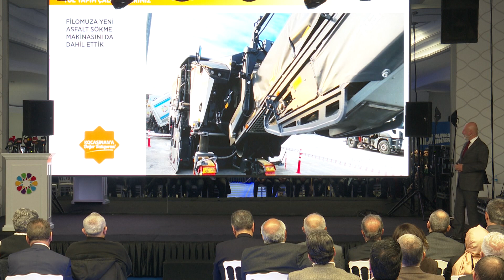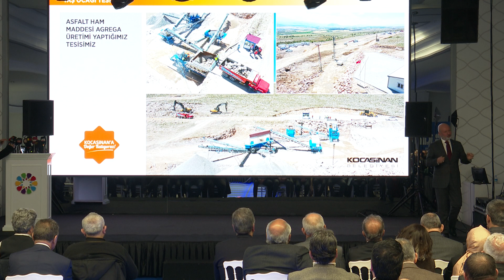BAŞKAN ÇOLAKBAYRAKDAR; “KAYSERİ’DE İLK VE TEK OLAN ASFALT FREZE ARACINI FİLOMUZA EKLEDİK”